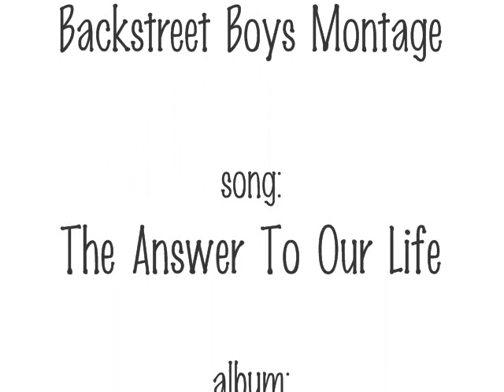Backstreet Boys - The Answer To Our Life :)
my new bsb video :) it's not much, but i hope it's still okay. i only had 3 hours to work on it. it's just a bunch of random bsb clips, mashed up into this one video. the song is "the answer to our life" off of bsb's black & blue album. enjoy the video..KTBSPA!! :)